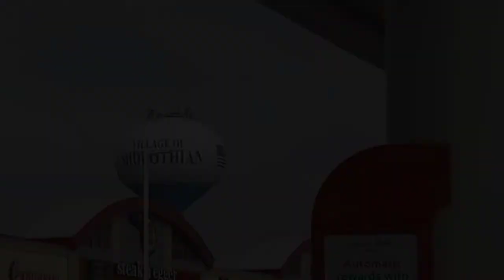1996 Impala SS - Like Father Like Son Part 3 - Gathering Parts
Welcome back . We recently just took a trip to Chicago to buy a car for parts for my sons 96.
Kept the video on the longer side , to show y'all more footage of Good and Bad  so hopefully you guys enjoy!